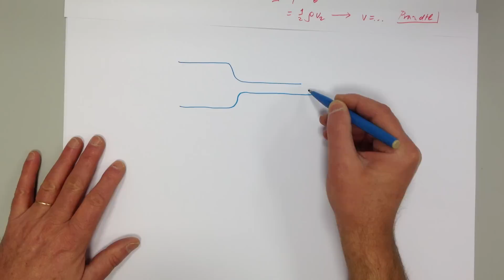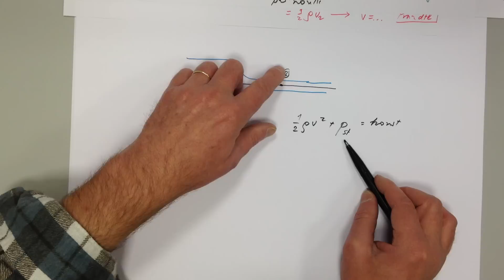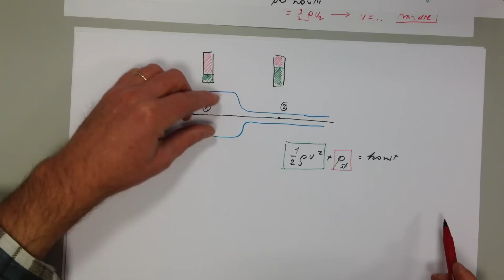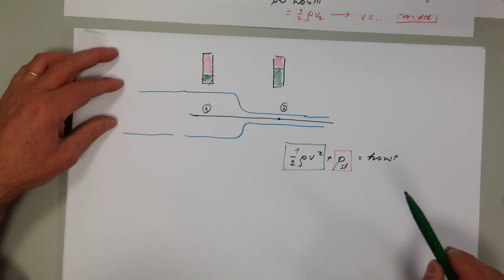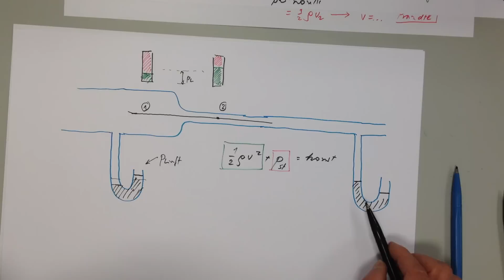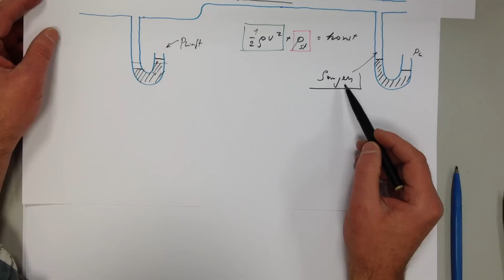*** Flüssigkeiten und Gase Teil 12, Bernoulli 2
Drücke